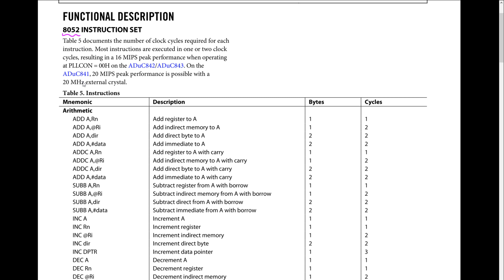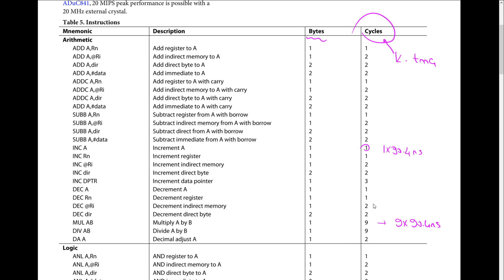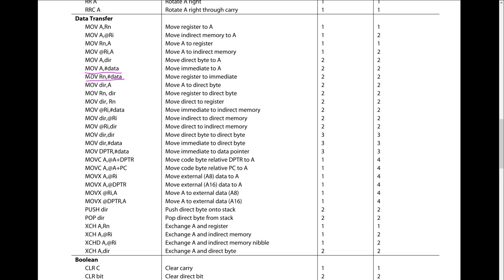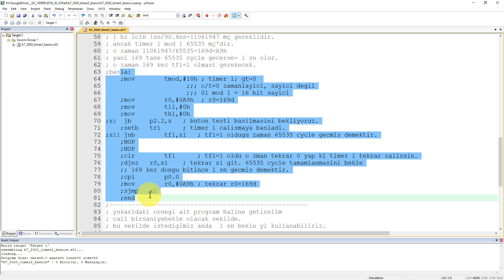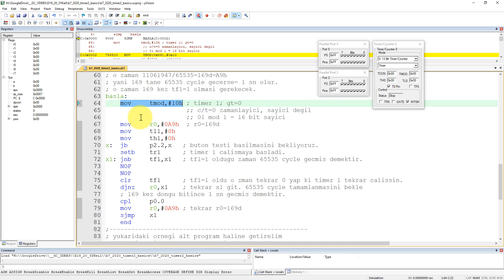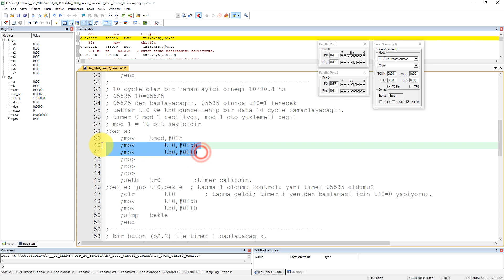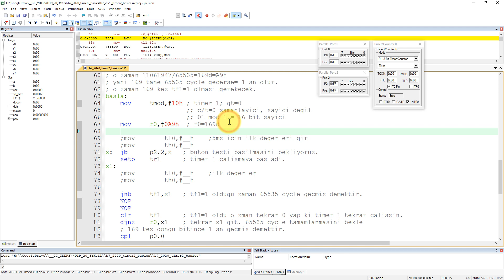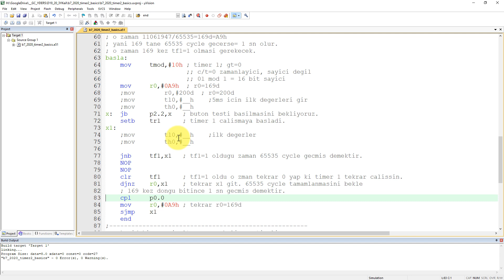Mikroişlemciler - Ders 130 (10.3) - Komut Süresi ve Zamanlama Uygulamaları - Sanal Sınıf 11.08.2020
Mikroişlemciler - Ders 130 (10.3) - Çalışma Süresi ve Zamanlayıcı Uygulamaları- Sanal Sınıf 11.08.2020

Doç. Dr. Şuayb Çağrı YENER
Elektrik – Elektronik Mühendisliği Bölümü
Sakarya Üniversitesi